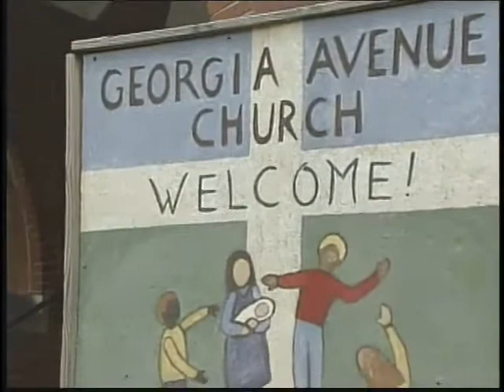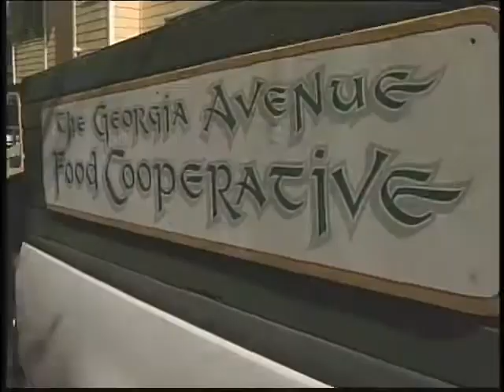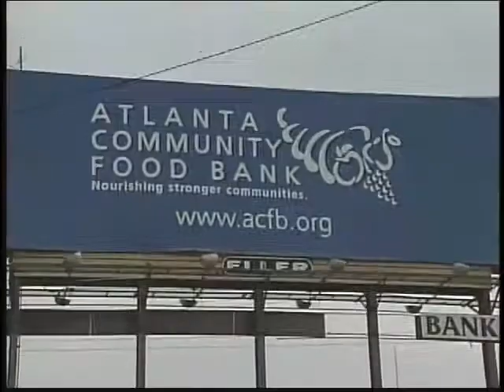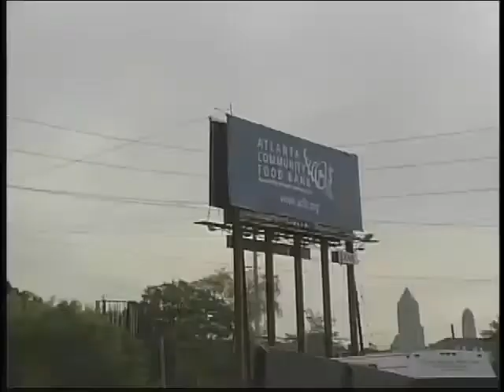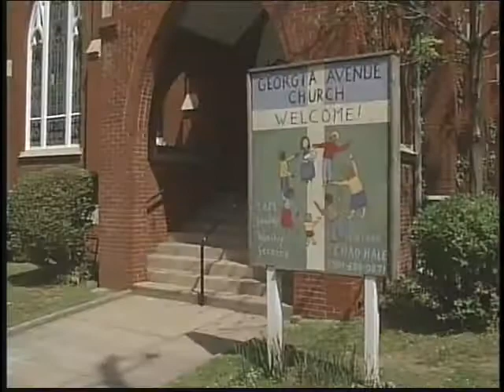GACM Food Cooperative 2005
The Georgia Avenue Food Cooperative program for low-income households when there were 4 food co-ops, about 200 families.  film created by Atlanta Interfaith Broadcasters